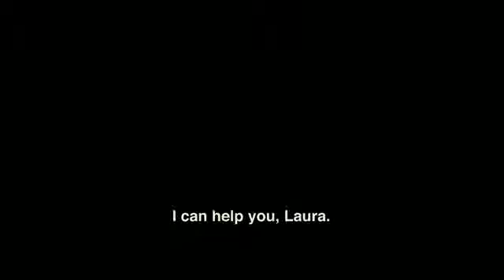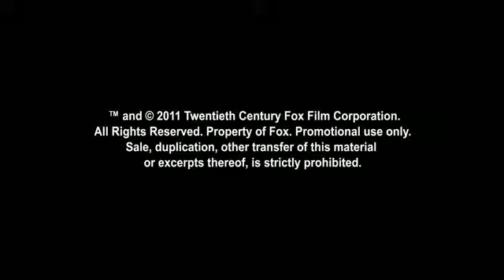Miss Bala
Basada en la historia de Laura Zúñiga, Miss Sinaloa del año 2008 y que fue detenida por supuestas conexiones con narcotraficantes.
Cuenta la historia de una joven que se aferra al sueño de convertirse en reina de belleza, en un México dominado por el crimen organizado, por lo que paulatinamente se ve directamente afectada.